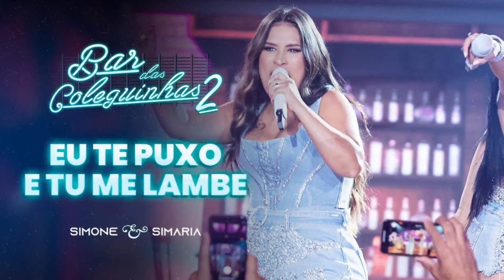SIMONE LAMENTA: Simone lamenta ausência de Simaria em shows Muito ruim SEM ELA AQUI.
Simone lamenta ausência de Simaria em shows: "Muito ruim"
Simone e Simaria não estão se apresentando juntas desde que brigaram publicamente e Simaria decidiu tirar um tempo dos palcos

Simone abriu perguntas nas redes neste sábado (9) e falou sobre a experiência de cantar sem Simaria, sua irmã, que está tirando um tempo para cuidar da saúde mental. A cantora assumiu que se sente sozinha e que é "muito ruim".

Ela também afirmou que se preocupa com a ausência de Simaria dos palcos, já que começaram a carreira juntas e nunca pensaram em se separar.

Em meados de junho, a cantora anunciou que daria um tempo dos palcos. O anúncio foi feito em primeira mão a Quem de que Simaria pausaria a carreira para cuidar da saúde mental, enquanto Simone seguiria com shows solo.

"A RSS Produções Artísticas e Entretenimento, escritório responsável pelo gerenciamento da carreira de Simone e Simaria, comunica que Simaria Mendes, por determinação médica, não poderá cumprir a agenda de compromissos (shows). Em recado aos contratantes e fãs pronuncia a Simaria: 'Meus amores, cantar é tudo que mais amo, mas neste momento preciso me afastar dos palcos para cuidar da minha saúde. Certa de que vamos nos reencontrar, em breve, sejam a segunda voz de minha irmã, Simone, na minha ausência. Em breve nos reencontramos'. Todos os compromissos da Simone & Simaria serão cumpridos pela artista Simone Mendes", diz a nota.